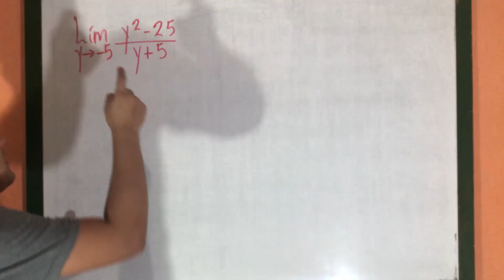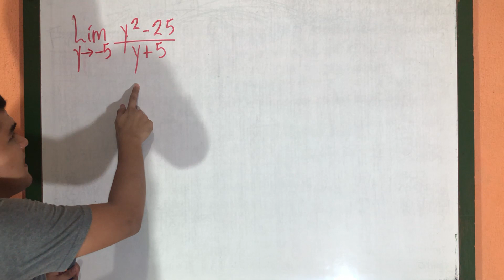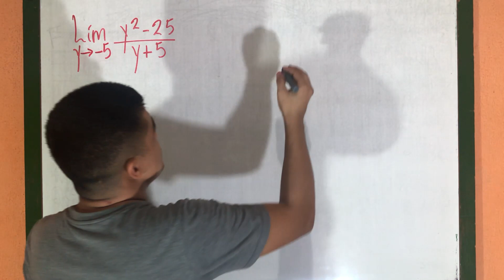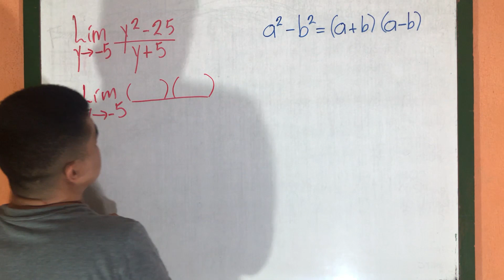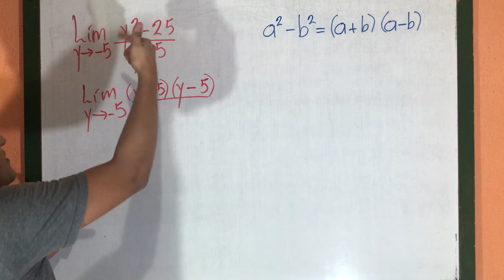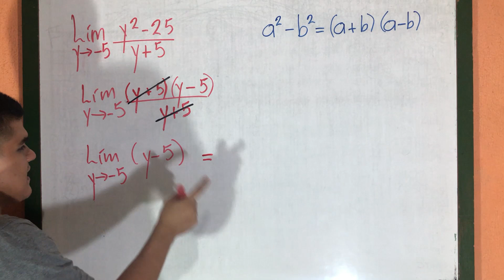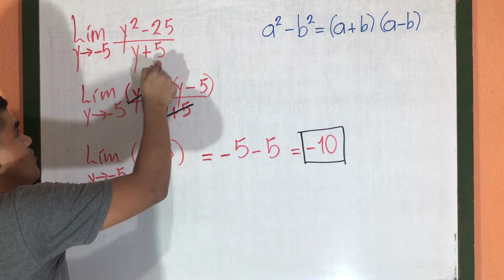Límites algebraicos indeterminados - Ejercicio 1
Límites trigonométricos indeterminados: se presenta el siguiente limite algebraico indeterminado, del tipo 0/0. Cuando se presenta este tipo de límites, primero aplicamos sutitución directa para comprobar que nuestro límite es un error indeterminado.

Luego de comprobar que nuestro límite es indeterminado, se procede a aplicar algún procedimiento matemático algebraico para resolver el ejercicio y encontrar el factor que está obstruyendo a nuestro límite en la solución correcta.

Para esta solución, se procede a factorizar la expresion algebraica a través del análisis se identifica el caso de factorización correspondiente para aplicarlo y luego reducir o eliminar los términos semejantes. Con ello, ya se logra resolver el límite sustituyendo el valor de nuestro límite.